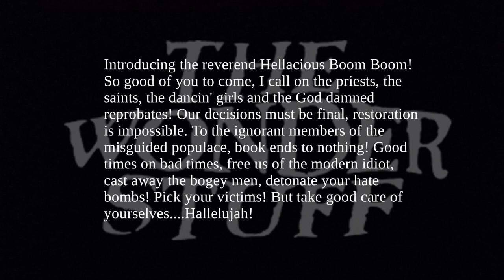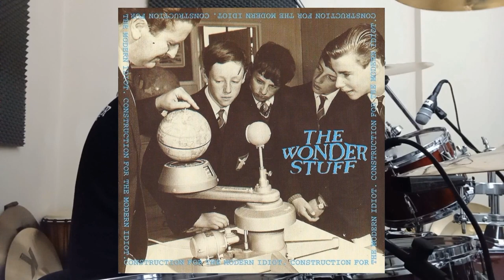The Wonder Stuff - Change Every Light Bulb (Accurate Drum Cover Played on Martin Gilks' old drums)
The Wonder Stuff - Change Every Light Bulb
Drummer - Martin Gilks

Please Note: Gilksy played this song different live.